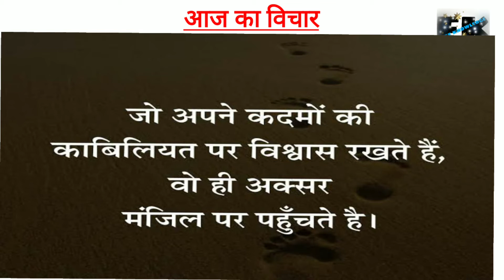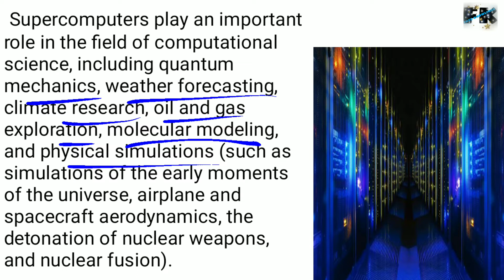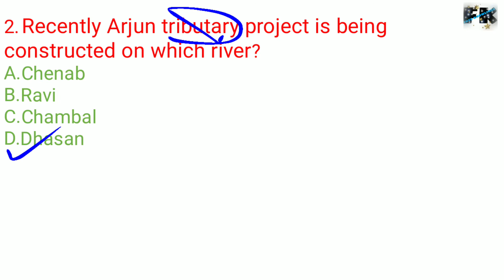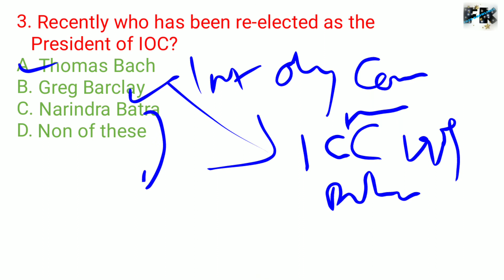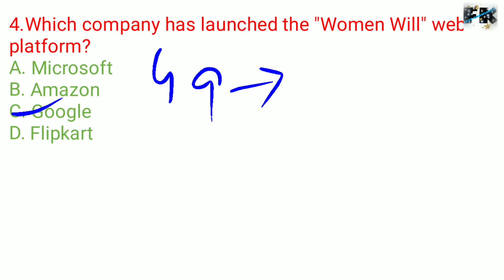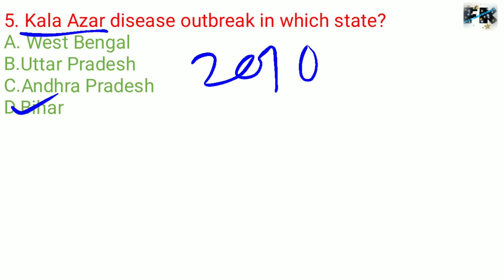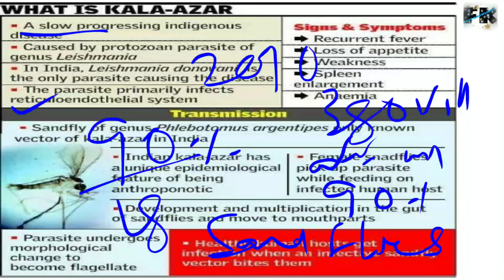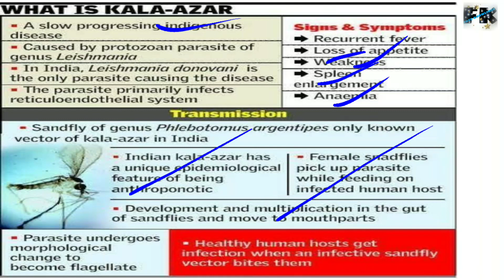Free Knowledge Uploaded: Daily Current Affairs 15 Mar 2021/English Hindi Current Affairs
This is a Current Affairs video for all exams like RRB,NTPC,ALL DEFENCE EXAMS - NDA,CDS,ACC,TES, BANKINGS,ALL STATE N CENTRAL GOVT EXAMS INCLUDING CIVIL SERVICE ALSO
1. Daily current affairs
2. general knowledge
3. general awareness
4. boost your current affairs strategy
5. English current affairs
6. Hindi current affairs
7. current affairs by free knowledge
8. how to increase current affairs strategy

1. दैनिक करंट अफेयर्स
2. सामान्य ज्ञान
3. सामान्य जागरूकता
4. अपने करंट अफेयर्स की रणनीति को बढ़ावा दें
5. अंग्रेजी करंट अफेयर्स
6. हिंदी करंट अफेयर्स
7. मुक्त ज्ञान द्वारा करंट अफेयर्स
8. कैसे करेंट अफेयर्स रणनीति को बढ़ाएं